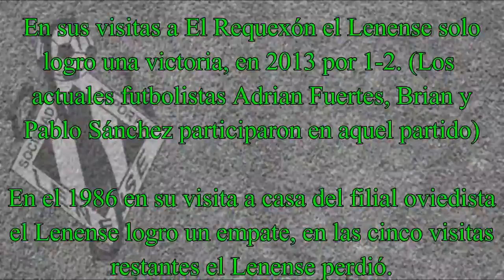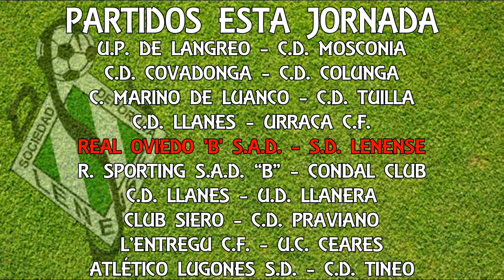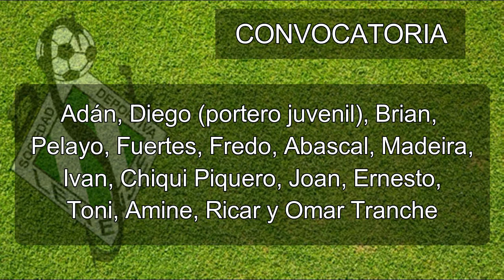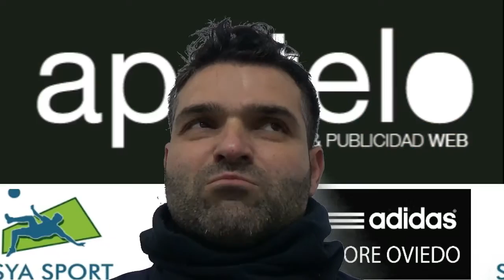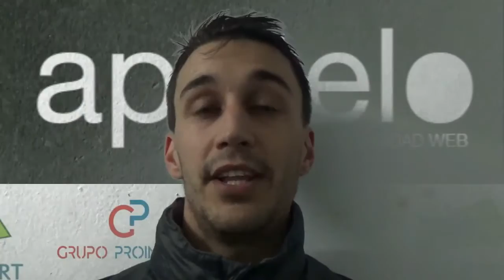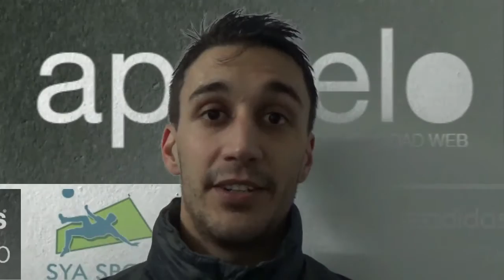Previa Real Oviedo 'B' - Lenense Proinastur, con Iván Torre y Cabanillas